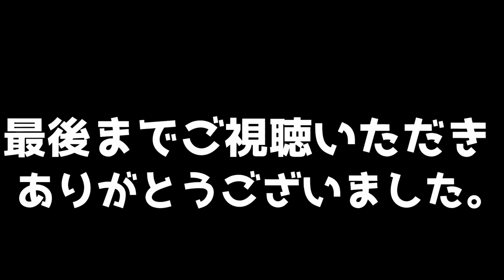【COD】サーチandデストロイを初めてやった結果・・・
■けんきの使用デバイス一覧
【マウス：Razer deathadder ELITE】

【ヘッドフォン：Razer man o war】

【キーボード：なんかそこらへんのヤツ】
秋葉原のアウトレットで買ったから商品名がわからないDeath

【マウスパッド：Razer 】

【モニター：BenQ XL2540】

【円筒粉射式AIM強化薬剤：インセント】

【コスパの良いPC：UフォレストPC】
【ほぼいらないものリスト】
アロワナ買ったヤツは必ず事前に報告するように。